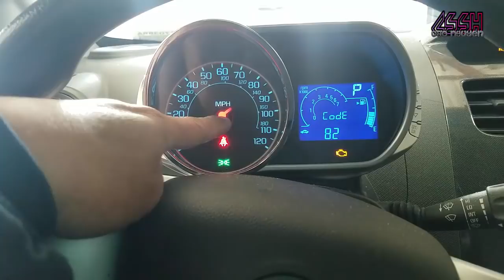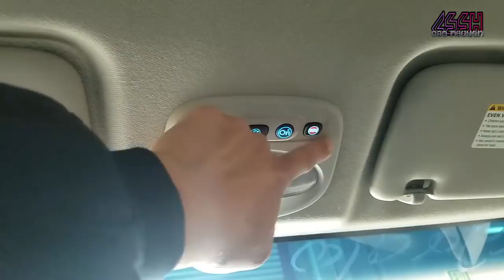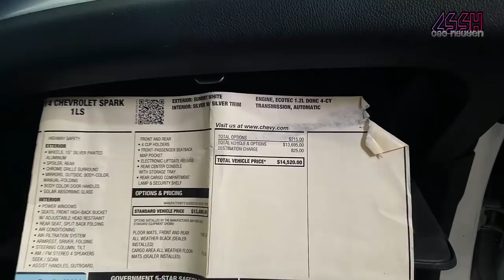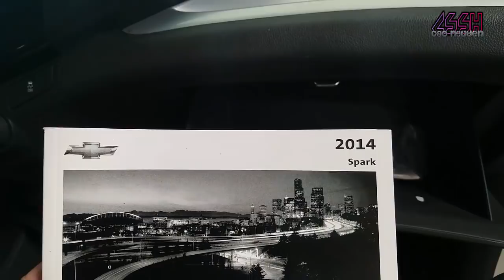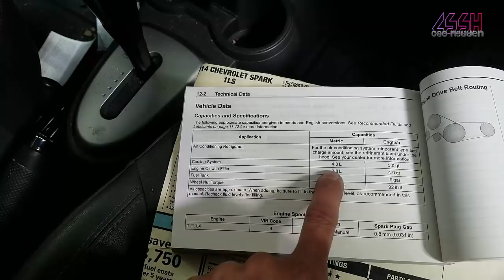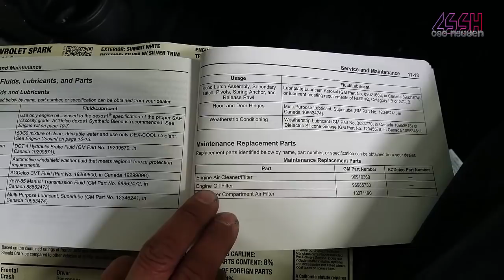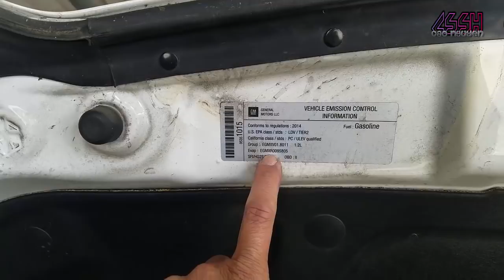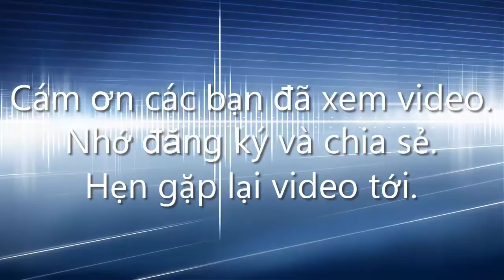[Xe đẹp] Chevrolet Spark như VietNam mình nè các bạn!!!?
[Xe đẹp] Chevrolet Spark VietNam mình nè các bạn!!!?
Mình xin trân trọng kính chào mọi người. Mình tên là Cao Nguyen. Kênh "Cuộc Sống và Sinh Hoạt ở Cali" là một kênh cá nhân của mình. Kênh còn rất mới nên mình rất mong muốn và cám ơn Bà con ,bạn bè ở bên nhà(VN) và hải ngoại khắp nơi đón xem và ủng hộ. Mình tạo kênh "Cuộc Sống và Sinh Hoạt ở Cali" là để có được cái cầu giao lưu  với mọi người khắp nơi để mình chia sẽ, góp ý kiến và ủng hộ lẫn nhau. Kênh này sẽ chia sẽ nhiều đề tài khác nhau, cũng như chia sẽ những kinh nghiệm sống, những nơi vui choi  gia dình trong ngày cuối tuần ở Cali, những sinh hoạt hàng ngày ở Cali nói chung va gia đình mình nói riêng , những cách thức bão trì xe hơi, những sữa chữa nhỏ xung quanh nhà. Một lần nữa, mình cám ơn mong được sự góp ý và ủng hộ. Chúc mọi người có ngày vui vẽ cùng người thân!